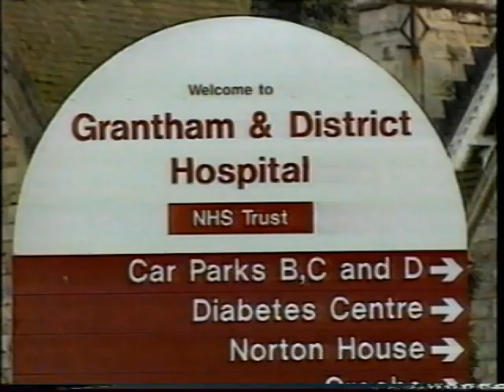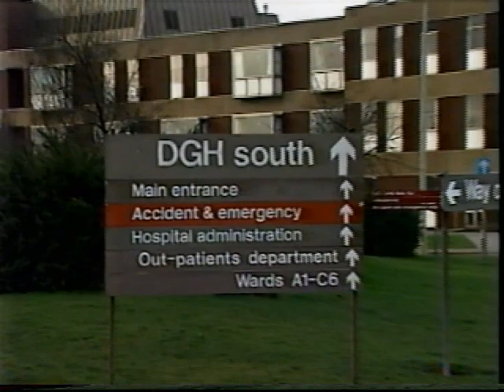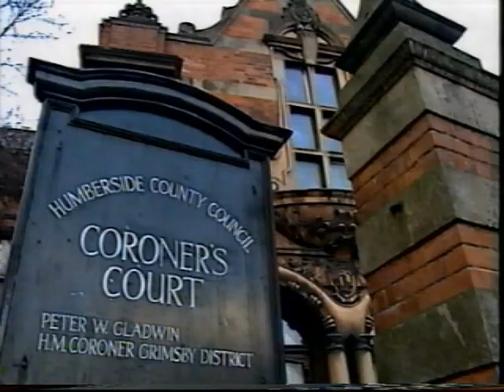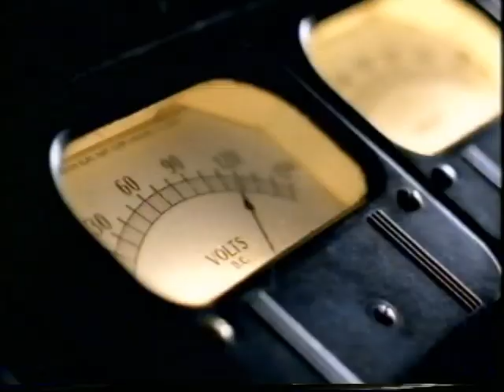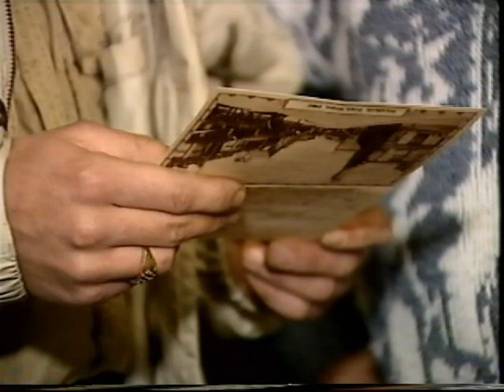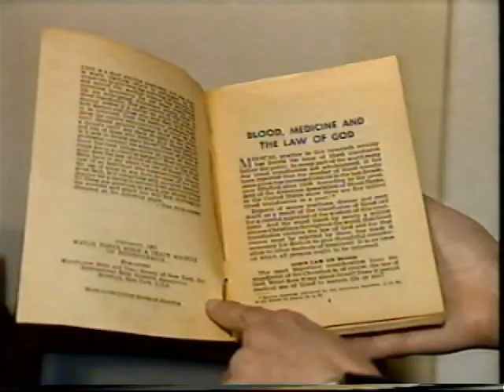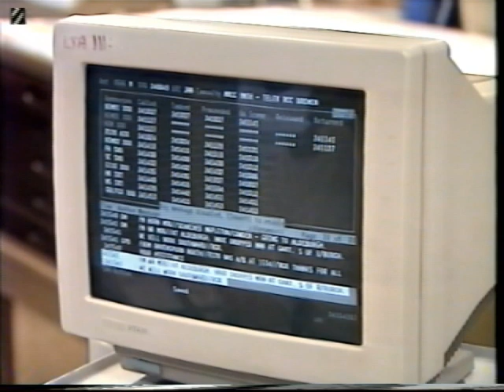Calendar - Yorkshire TV - Thursday 25th January 1996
With adverts